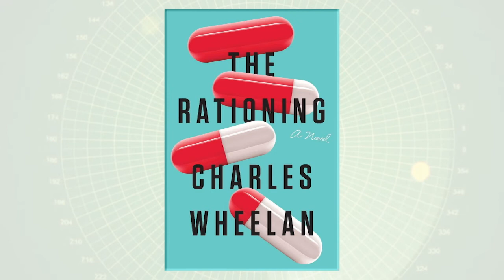Deep Dive Coronavirus Irwin Gratz with Charles Wheelan